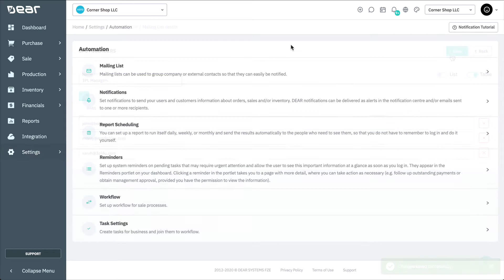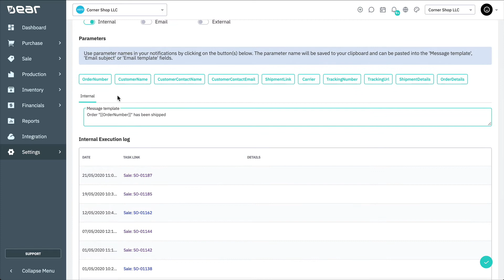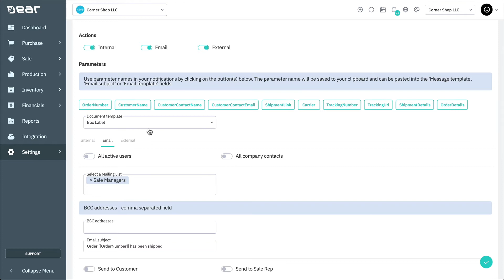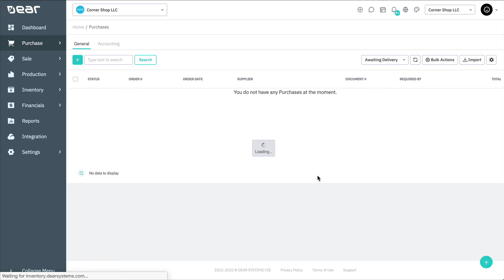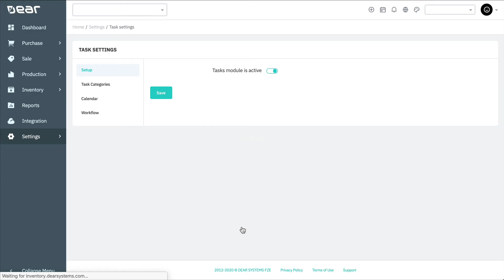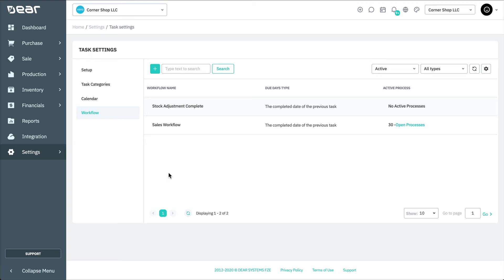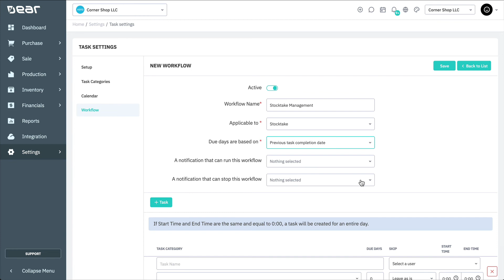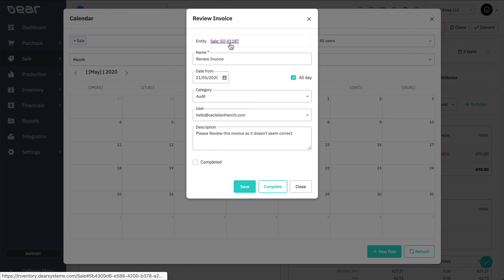Automation Module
From the Automation module, you can set up notifications containing information about orders, sales, and/or inventory for your users and customers. DEAR notifications can be delivered as alerts in the notification centre, and/or as emails intended for one or more recipients. External notifications can also be set up to send information to third-party applications.

Other features of the Automation module include workflow automation, which allows setting up events and actions that trigger automatically once certain conditions are achieved in sales processes, and tasks, which are linked with notifications to create workflows related to Purchases, Sales, Suppliers, Customers, Credit Notes, and Assembly/Disassembly.

For more information on workflow automation, see:

1) Managing Workflow Automation in DEAR.

2) Tasks module – The Tasks Module: Using Notifications & Tasks to Create Workflows.